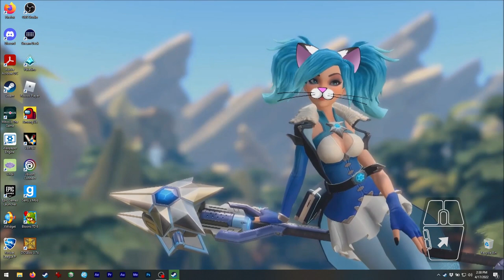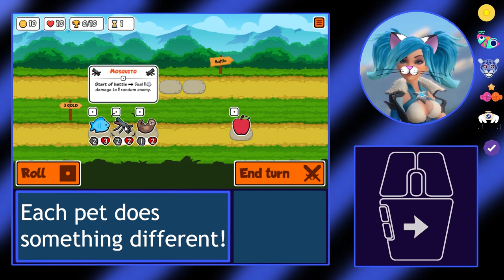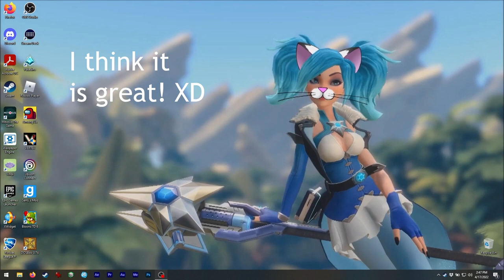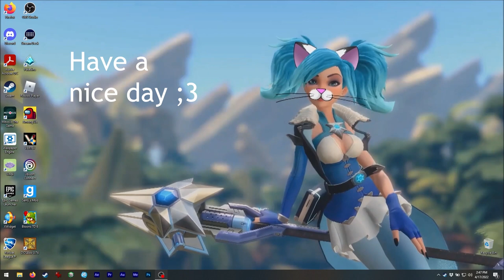Asmie The Cat Girl: Super Auto Pets, Team Wood Games 2021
Para ver el video en Español:

Hello!

Today we have this great game!
Yep! seems simple but can be very exciting! XD
It is available in multi platform and
it is free! XD

In this one we play with some cute pets
and fight other pet-teams! XD
Oh, please notice I had to keep the video
short so I didn't finish all the battles!
If I kept winning could have been much
longer!! XD
I think this is the kind of games anyone
can play, since it is super easy to
learn and play ;3

Find me on Steam as:
asm_124

(live)